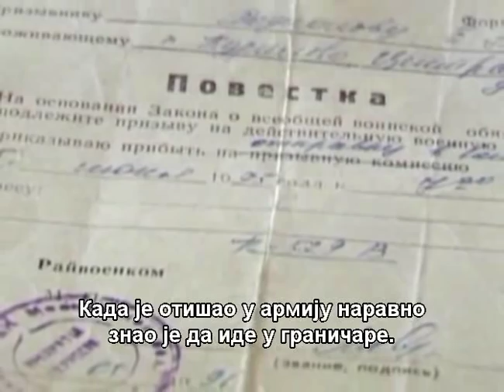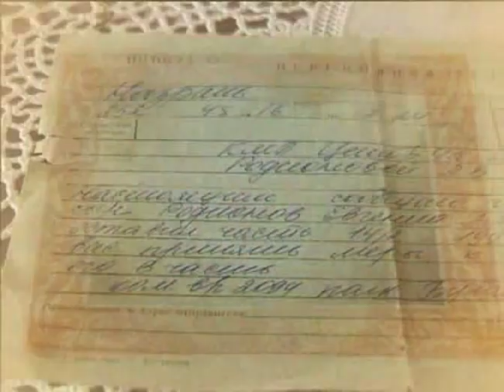Св.Евгениј Родионов 2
Прича о младом руском војнику који је страдао за православну веру...Христа ради.